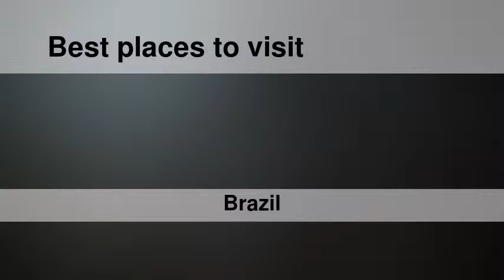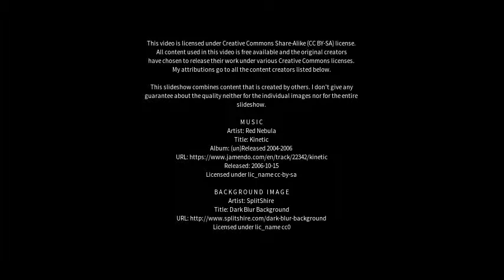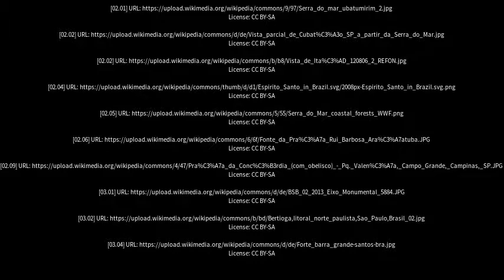Best places to visit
Best places to visit - Juquitiba (Brazil) Best places to visit - Slideshows from all over the world - City trips, nature pictures, etc.